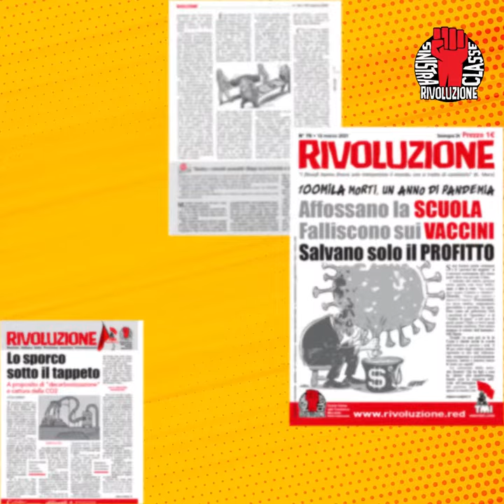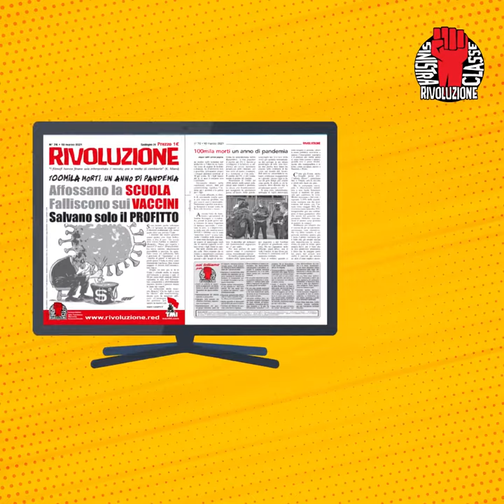E' uscito Rivoluzione n.76!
100mila morti, un anno di pandemia
Affossano la scuola, falliscono sui vaccini, salvano solo il profitto
Lo trovi su rivoluzione.red